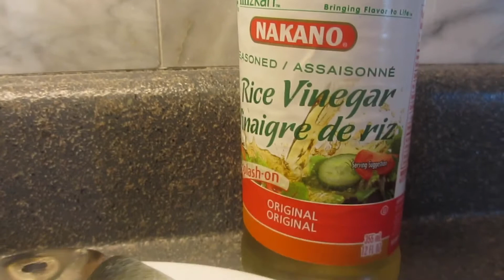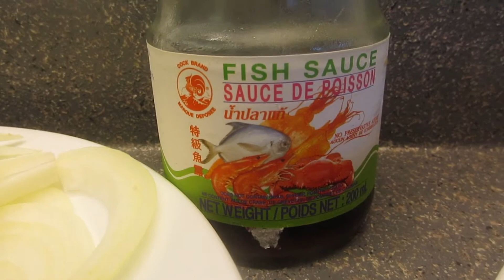How To Cook Milk Fish In Vinegar | Paksiw Na Bangus | Genely’s kitchen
2.  "its fair use" No copyright is claimed and to the extent  that material may appear to be infringed , I assert that such alleged infringement is permissible under U.S. and Philippine copyright law. If you believe material have been used in an unauthorized manner, please con act the poster.
3. This Video is not associated with any company or products mentioned on the video.
Category